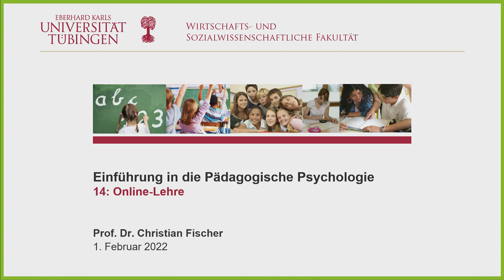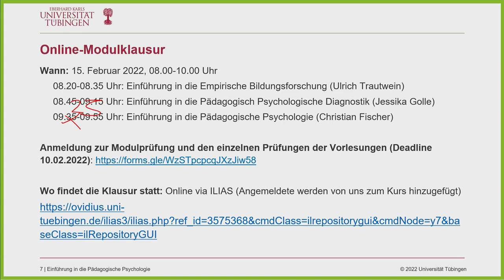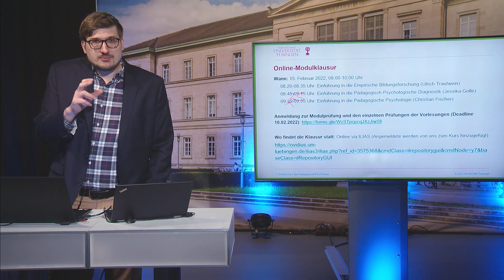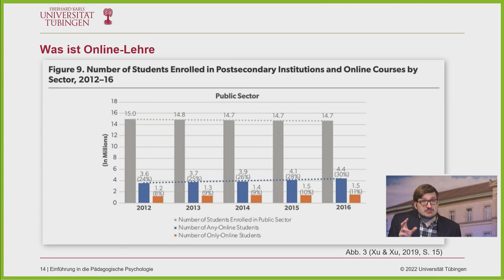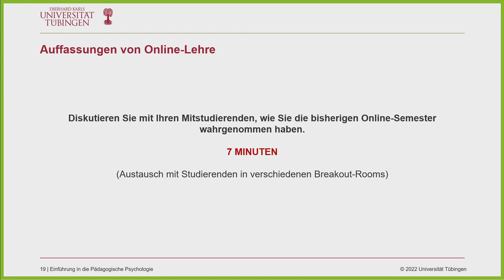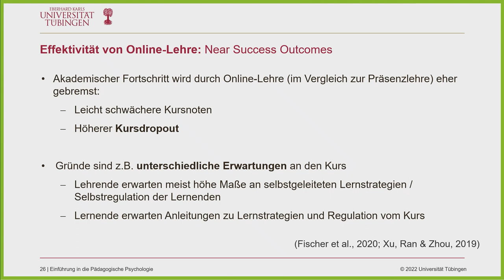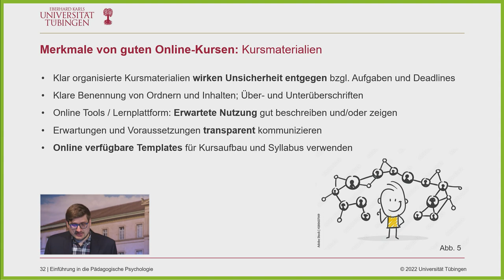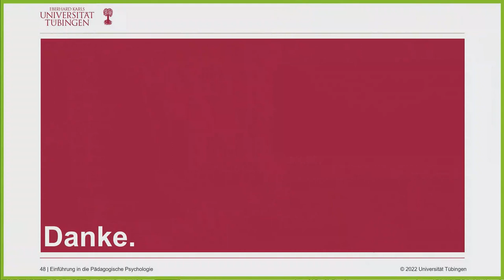Online-Lehre - Einführung in die Pädagogische Psychologie VL14 - WiSe 2021/22